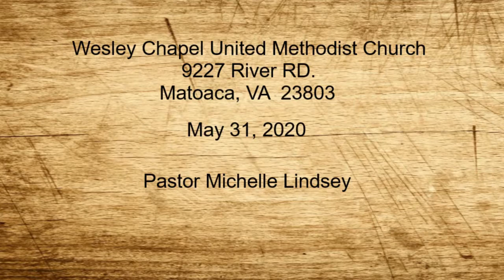2020-5-31 Pentecost Sunday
Order of Today’s Service
+Prelude - “Come Holy Spirit” - Andi Jacobson
+Welcome - Michelle Edmonds Lindsey
+Prayer Time - Michelle Edmonds Lindsey
+Worship Message - “Pentecost” - Andrew Snead
+Special Music - “Holy Spirit Thou Art Welcome in This Place” – Filomena Shepperson
+Children’s Message - “Happy Birthday, Church!” – Michelle Edmonds Lindsey
+Scripture & Sermon – Acts 2:1-21, 42-47 – “New Normal” - Michelle Edmonds Lindsey
+Special Music - “Spirit of the Living God” - Michelle Edmonds Lindsey & Andi Jacobson
+Postlude - “Sweet, Sweet Spirit” - Andi Jacobson
+Announcements - Michelle Edmonds Lindsey, Donnie Newton, & Joy Price